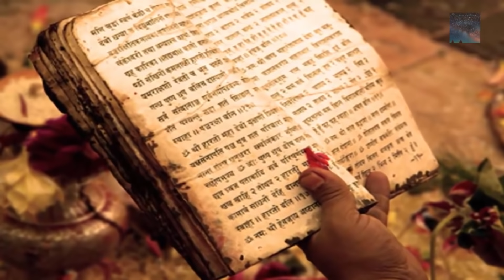The Mysterious Elephanta Caves of India!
There is very little doubt that Ancient India is absolutely teeming with Lost and Ancient History, one more example of this is found on the Island of Elephanta near Mumbai